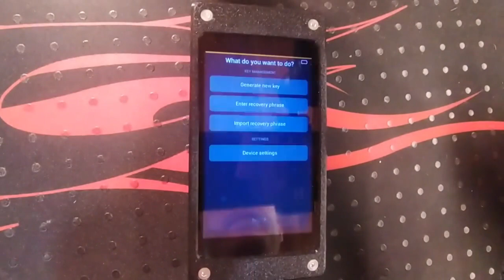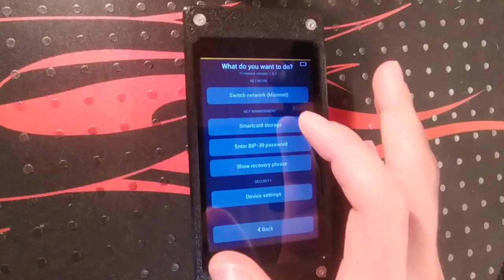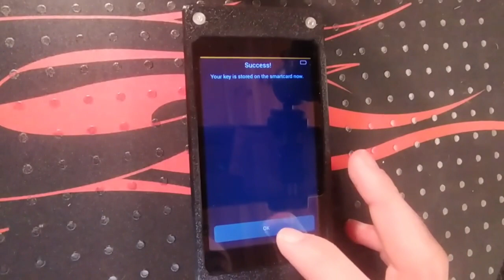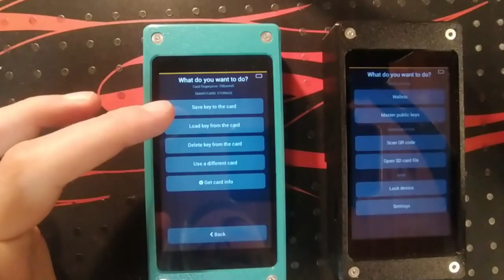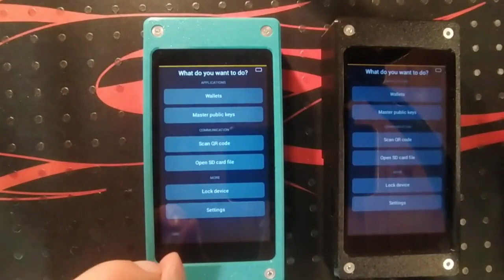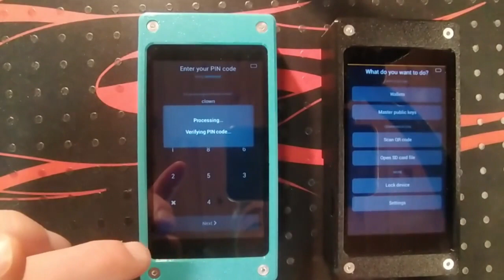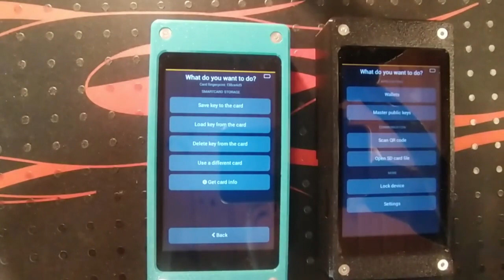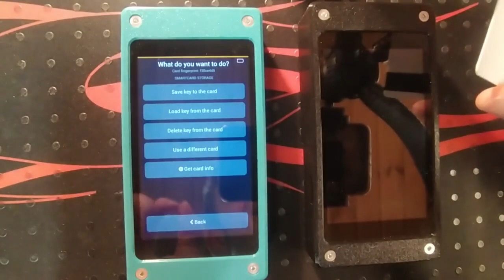Tutorial - Bitcoin auf Smartcard speichern mit Specter Shield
Willkommen zu einem weiteren Einundzwanzig Podcast Tutorial von uns und unserer Community! Hier zeigt dir Schnuartz, wie man seine Bitcoin auf einer Smartcard speichern kann.

Wichtiger Time Stamp:
3:11 Warnung, Seed wird überschrieben